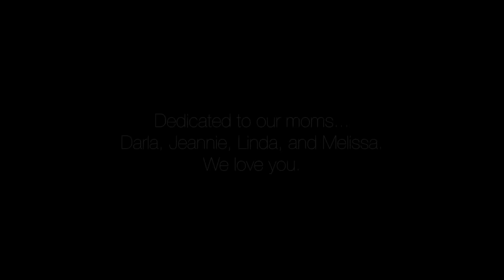Isn't She Lovely (Mother's Day Version) | Anthem Lights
Anthem Lights Members:
Caleb Grimm: